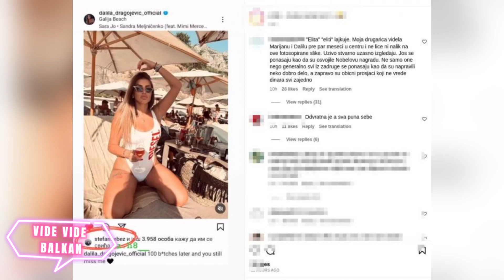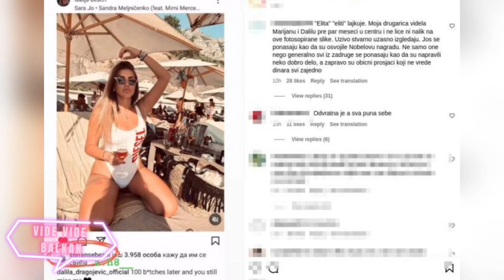ON TVRDI DA SU NJENE SLIKE ISFOTOŠOPIRANE!